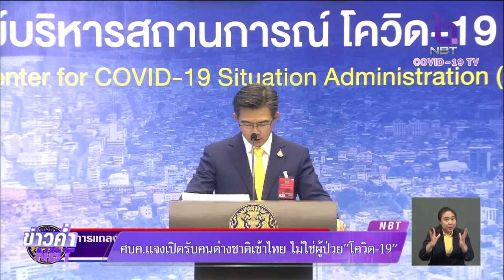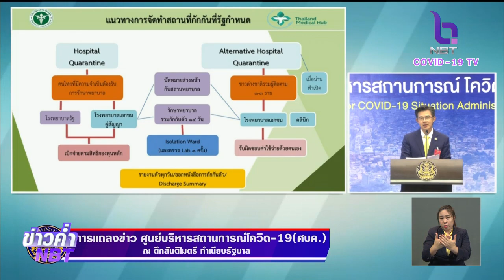ศบค.แจงเปิดรับคนต่างชาติเข้าไทย ไม่ใช่ผู้ป่วย "โควิด-19"